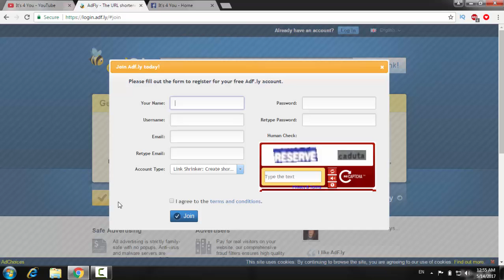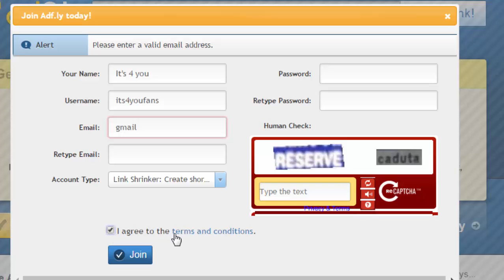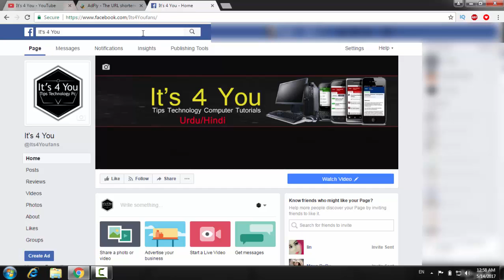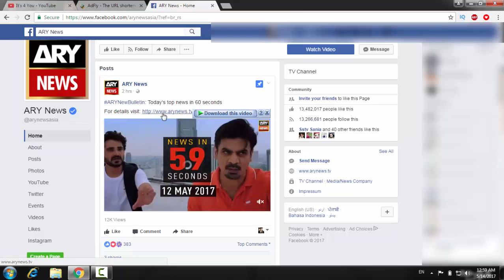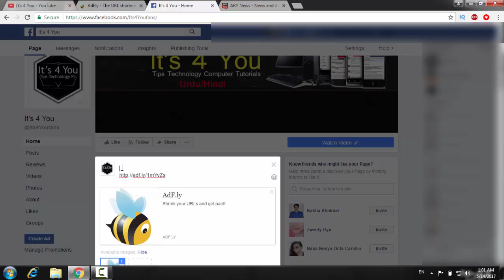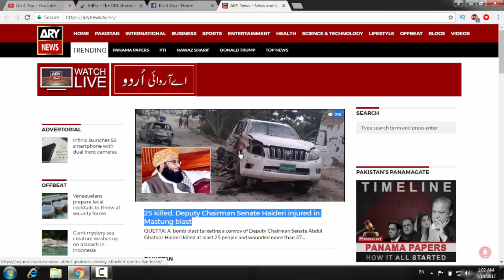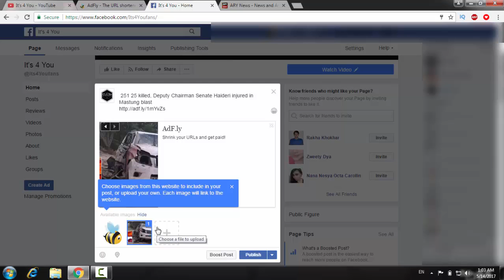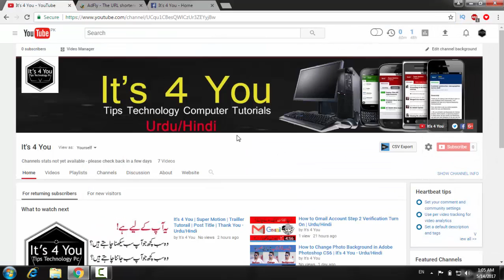How to Make Money on Facebook Page with Adfly - Urdu Tutorail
Software:
Light ScreenShot